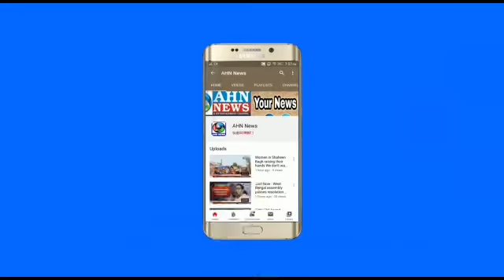Gazi Foundation Distribute Food Packets to Poor People in Hyderabad | AHN News